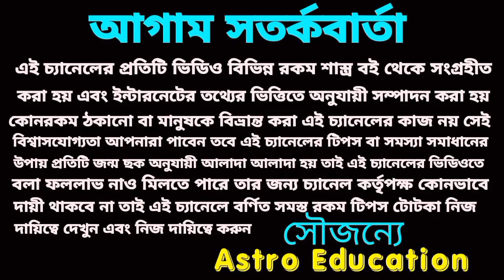কুম্ভ রাশির সুখের দিন শুরু হতে চলেছে!